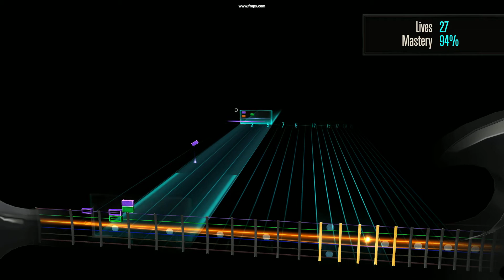Rocksmith - Boston - More Than a Feeling solo 94% mastery